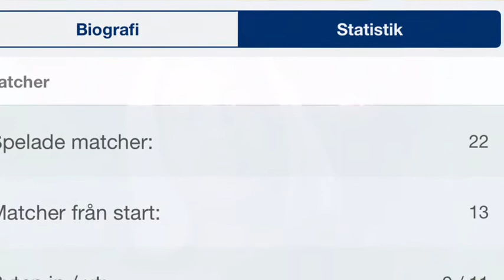VM: Sverige vs Sydkorea//Andreas Granqvist!!!